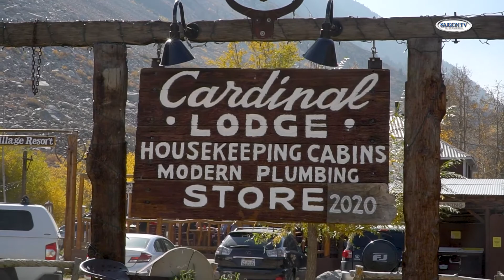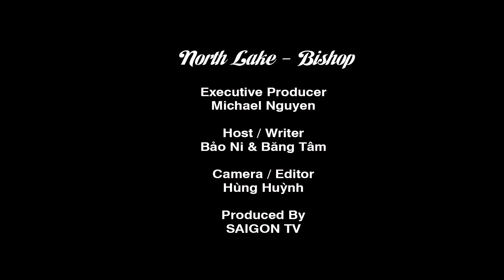North Lake Bishop p2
Lake Bishop - USA
Du Lịch Nước Mỹ